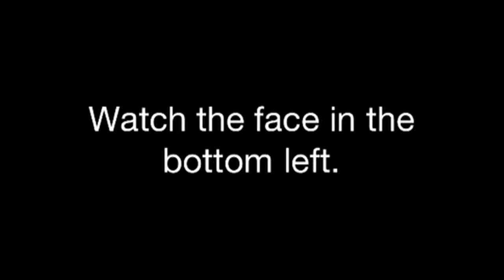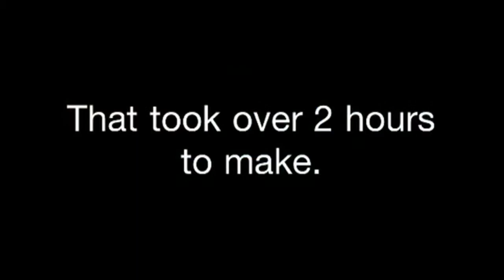Trick Shots!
Me Andy friend Blake making cool shots.
  Song: Derrezzed by Daft Punk.